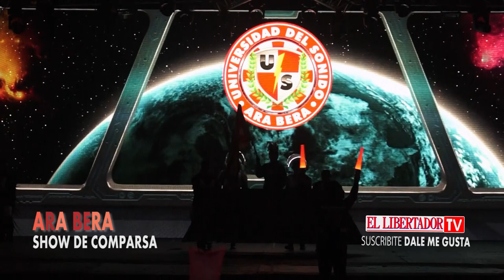SHOW ARA BERA ESCOLA DE SAMBA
SHOW DE ESCOLA DE SAMBA ARA BERA 19/02/2020